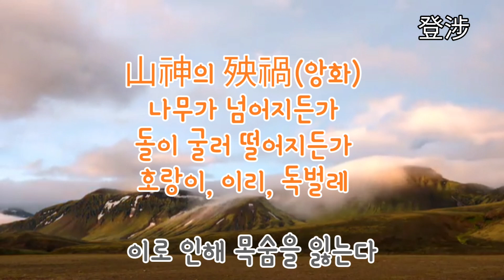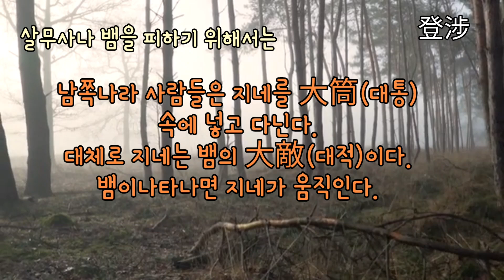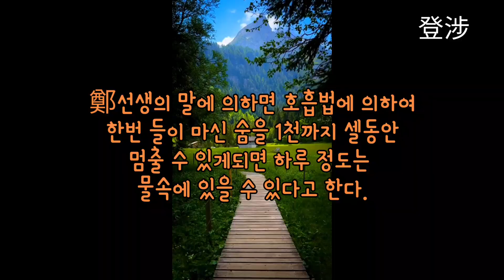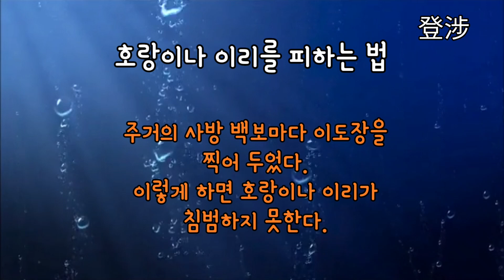산건너 물건너(登涉).1)둔갑술 2)百鬼를 피하는 법 3)물위를 걷는법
물위를 걷고 오랫동안 물속에 있는법
   파의 즙과 육계(肉桂)를 섞어 나무열매 크기로 환(丸)을 만들어 7알씩 하루 세번 복용한다. 3년만에 물위를 걸을 수 있다.

둔갑술 呪文
  臨兵鬪者皆陣列前行 9자
  임병투자개진열전행